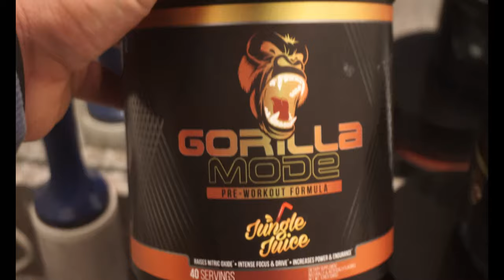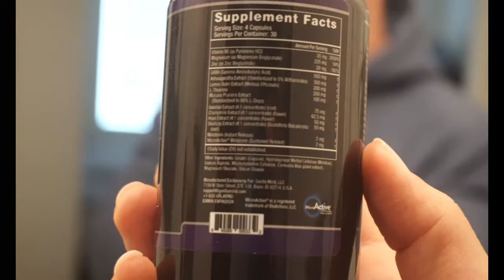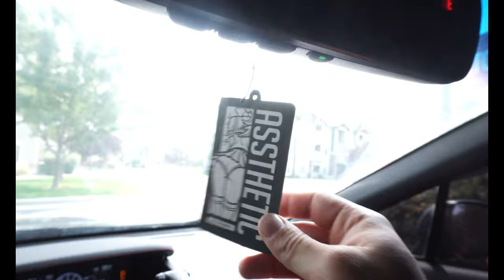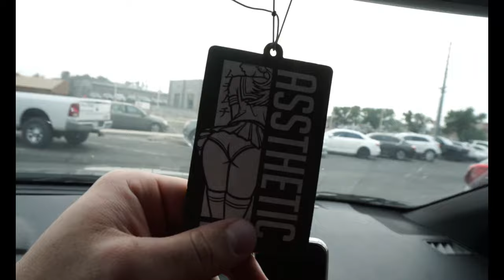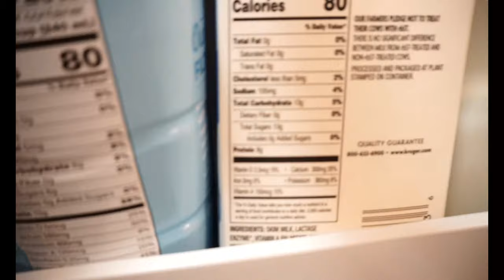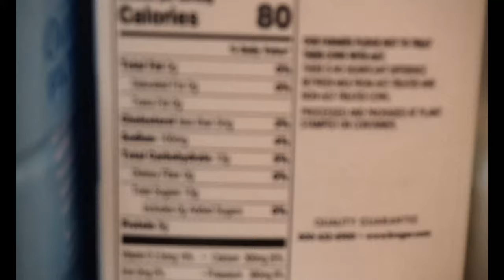Bruuuuutal Leg Day